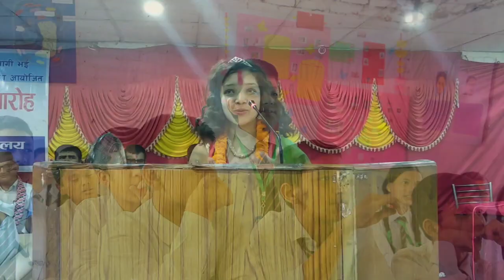Anant English School || Documentary || Promo